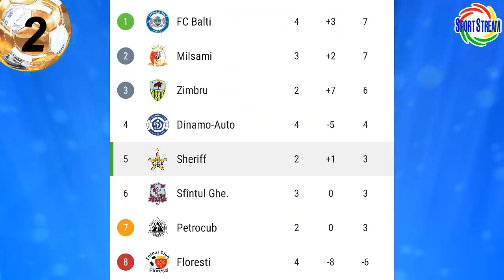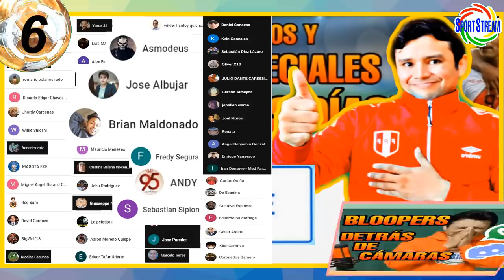OFICIAL: ABRAM a GRANADA y LUIS ADVINCULA a BOCA | TAPIA JUGÓ con CELTA | GUSTAVO DULANTO | LIGA 2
OFICIAL: Luis Abram a Granada de España y Luis Advincula a Boca Juniors de Argentina, Renato Tapia jugó con el Celta de Vigo, Gustavo Dulanto en Sheriff de Moldavia, novedades en la Liga 2 y otras noticias del futbol peruano en titulares.